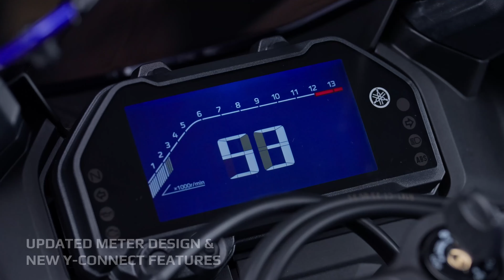Yamaha R3 2025: uma Nova Cara no Mundo R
Apresentando um visual totalmente novo, a Yamaha R3 2025 está pronta para integrar a linha Supersport e proporcionar uma experiência de pilotagem incomparável para todos os motociclistas, graças às suas novas características, como um chassi compacto e leve, garfos dianteiros invertidos de alta especificação e um potente sistema de frenagem.

Prepare-se para se divertir e pilotar com confiança com esse modelo Supersport renovado!